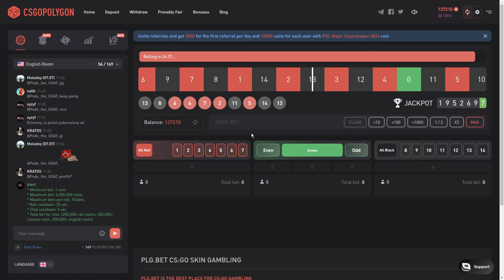CSGOPOLYGON PROMO CODE [2024] CSGOPOLYGON FREE BONUS CODE PLG BET